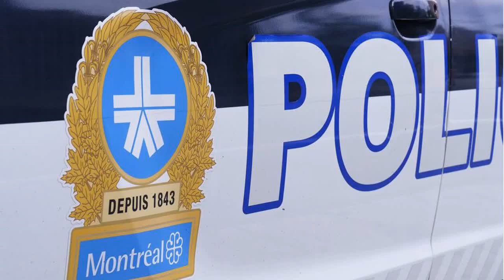Montreal man experiencing homelessness dies after night out in extreme cold